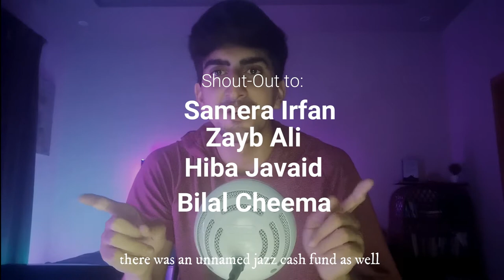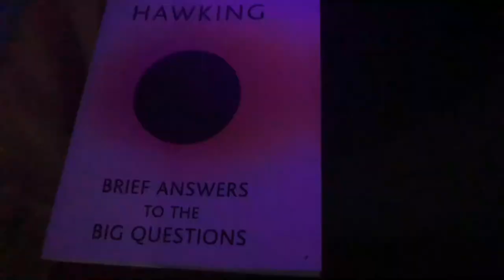Why I Invested Almost 50k To My YouTube Channel + Setup tour 1.0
Salam beautiful people, thankk youu for keeping up with me and showing me you're love and gratitude means a lot! In return, I shall try to fill you up with as much value as possible InshsAllah.

(This video was supposed to be scheduled for before Ashura)

A big shoutout to:
Samera Irfan
Bilal Cheema
Zayb Ali
(there were some anonymous thankk youu as well)

fund our channel:
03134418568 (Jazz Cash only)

(you're text means as much as your bucks, if not more)